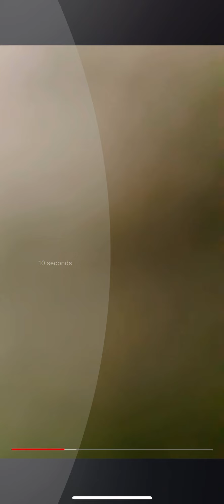This made me laugh so hard